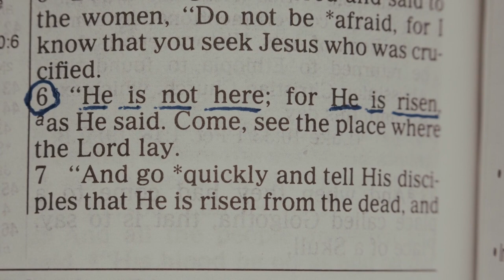You Are Mine Forever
In this Ankerberg Short, Dr. Erwin Lutzer explains how only Jesus is qualified to save us from sin.